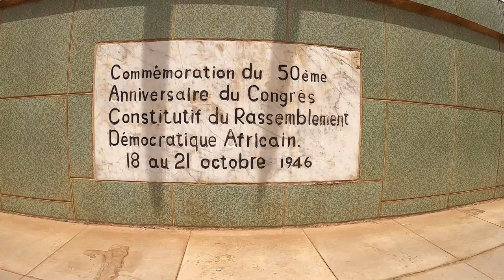Place Mamadou Konaté/Rond Point de l'Éléphant Bamako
Glimpses of Mali: The Rond Point de l'Éléphant/Place Mamadou Konaté in Bamako, 10 March 2020. This elephant statue represents the symbol of the
Sudanese Union - African Democratic Rally (RDA) created by Mamadou Konaté and Modibo Keïta in Bamako in 1946. Mamadou Konaté was the 1st African-black Vice-President of the French National Assembly. Mamadou Konaté (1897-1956) was a Malian politician who is widely respected as one of the founding fathers of Mali.

The World is One!, Travel Channel, Travel Videos from Around the World, Globetrotter,Travel Documentaries by Anjani Kumar Sahay, Place Mamadou Konaté, Hamdallaye/ACI 2000,Glimpses of Bamako, Indians in Mali, GoPro Video of Bamako, Roundabouts of Bamako, ronds-points de bamako, Traffic Circles of Bamako, cercles de circulation de bamako, Elephant Roundabout of Bamako, Rond Point de l'Éléphant Bamako